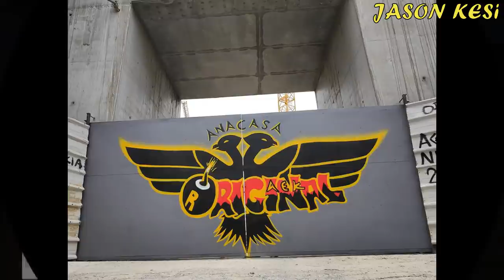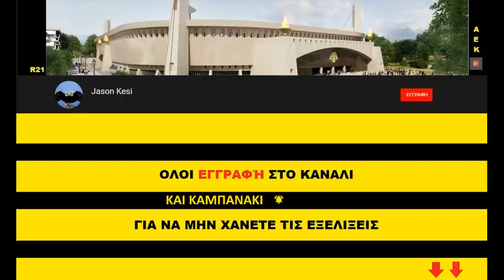'ΕΡΓΑ ΓΙΑ ΤΟ ΓΗΠΕΔΟ ΤΗΣ ΑΕΚ 5/02/2021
Καλησπερα σε ολους τους ΑΕΚτζηδες και καλο ΣΚ! Παιρνουμε ΟΛΟΙ Καρτα Φιαλθλου να ενισχυσουμε την Ερασιτεχνικη μας σε μια δυσκολη χρονια που δεν εχει και πολλα εσοδα! Απο εδω μπορουμε να πάρουμε την καρτα μας ολοι μέσω ιντερνετ, με εύκολη διαδικασία 5 λεπτών

Παμε να δουμε τα σημερινα εργα:
( 00:43 ) Νοτια στο εξωτερικο κτηριο συνεχιζεται η κατασκευη των εξωτερικων τοιχιων στο κεντρο και στην ανατολικη πλευρα του, αφου δυτικα εχει ολοκληρωθει η κατασκευη!
Οσον αφορα την υπογειοποιηση, σκυροδετηθηκε το τοιχακι που βρισκεται αναμεσα στην πλακα της μικρης υπογειοποιησης και την κυρια εισοδο του υπογειου, ενω εχει ξεκινησει και η κατασκευη του πλαϊνου τοιχιου της υπογειοποιησης με σιδερωματα! Επισης βλεπουμε να εχουν απλωθει και καποια απο τα γεωυφασματα στα τοιχια τοσο απο την μια οσο και απο την αλλη πλευρα!

( 05:58 ) Δυτικά σήμερα μπήκαν μερικοί ακομα φεγγίτες (δεν τα προλαβα δυστυχώς), ενω στο κεντρο της πλευρας οπου εχουν τοποθετηθεί οι βάσεις για τις τσιμεντοσανιδες, βλέπουμε να έχουν τοποθετηθεί κι αλλοι στρωτήρες στον σκελετό!

( 07:52 ) Βορεια χθες εγιναν καποιες εργασιες με μπετα στους οροφους, οπως πχ ραμπα για ΑΜΕΑ στην βορειοανατολικη πλευρα! Σημερα ειχαμε αποσυναρμολογιση της σκαλωσιας στο κτηριο της ΠΑΕ, ενω λιγο ανατολικοτερα ειχαμε σοβατισμα με μαρμαρο στα μπετα!

( 09:35 ) Ανατολικα συνεχιζονται τα σκαψιματα για την συνεχιση της υπογειοποιησης! Οσον αφορα το γηπεδο, ειχαμε εργασιες κυριως στα υπογεια και στους χωρους των αποδυτηριων και σε μικροτερους ρυθμους στις σουϊτες!